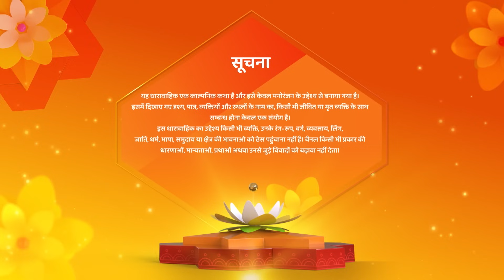Kismat Ki Lakiron Se | Latest Episode | Ho Rahi Hai Mata Ke Darbar Me Chori | Episode 397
Episode : 397
reator : Rashmi Sharma
Language : Hindi
Theme : Romantic Drama

o Watch Shemaroo Umang on the networks:
 DD Free Dish :15
 Tata Play : 184
 Airtel Digital TV: 133
 d2h: 172
 Dish TV: 142
 GTPL: 18
 DEN: 117
 Hathway: 19
 NXT Digital: 181
 SITI CABLE: 118
 FASTWAY: 25
 Digiana: 133